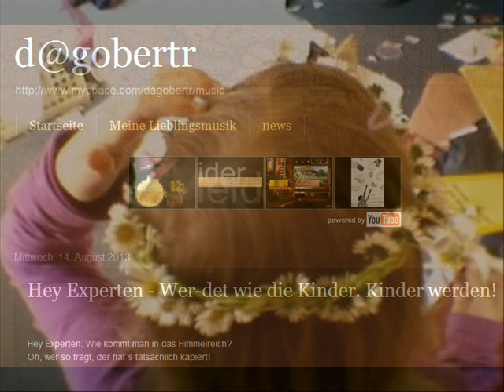Experten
Hey Experten. Wie kommt man in das Himmelreich?

Oh, wer so fragt, der hat´s tatsächlich kapiert!

Frag doch einfach die Experten. Die Erfahrenen,

Erfahrenen im Ganzsein, Dasein. Die, im Sinn, in Seele, in Herzen.

Was ist der Mensch? Wer ist´s  der sich kennt?

Wer ist Gott? Was kann schief gehen, wenn ich ihn nicht kenn?

Geht der Weg ins Paradies zurück? Kommt man aus der Hölle wieder raus?

Wen würdest du fragen? Wem traust du dich zu sagen: „Ich kenn mich wirklich da nicht aus!

Und bevor du studierst, das darfst du auch tun!

Setzt dich hin zu  seinen Füßen, und beginn dort zu ruhn!

Wer-det wie die Kinder. Kinder werden!

Wie kommt man in das Himmelreich? Frag doch einfach die Experten!(Instrumental dasselbe nochmal)

Hey Experten. Wem gehört das Himmelreich?

Erfahrenen im Ganzsein, Hiersein. Die, im Sinn, in Seele, in Herzen.

Wie lebt man Kirche richtig? Föderal? Synodal

-demokratisch?    Und was ist bloß Ethik?

Muss ich Sonntags zu Hause bleiben? Darf im Godie nur  Arbeit betreiben?

Wie kann ich die Bibelgeschichten, richtig gewichten?

Gedenket an eure Lehrer, die euch das Wort Gottes gesagt ,

welcher Ende schauet an und folget ihrem Glauben nach

Hey Experten. Wer hat gehört vom Himmelreich?

Von diesem Schatz! Der zu heben ist!

Erfahrenen im Ganzsein, Jetztsein. Die, im Sinn, in Seele, in Herzen.

Sexualität,Partnerschaft. Und was ist, wenn eine Junge  Jungs küsst?

Und wenn ich nicht weiß, was der Wille Gottes ist? Ich seine Stimme nicht hör?

Und trotz des Geistes in mir noch so verloren bin.

Wer, Wie, Was bin ich?

Jesus Christus gestern und heut´

 und derselbe auch in Ewigkeit.

Instrumental dasselbe nochmal)

Werdet den Kindern gleich